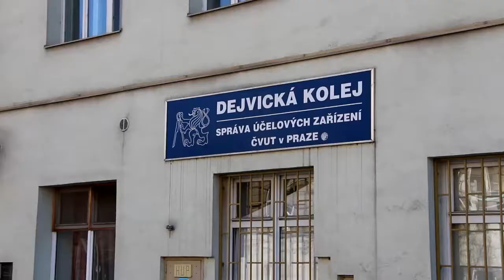Assignment 3 - Masarykova Dormitory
Irina Nikolaeva
Samantha Gelinas
Claire Harmeyer